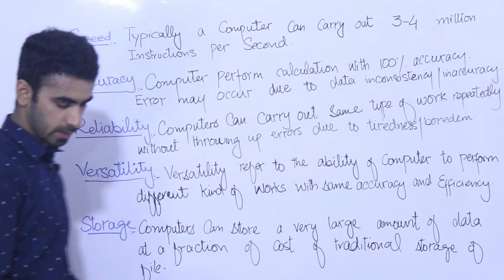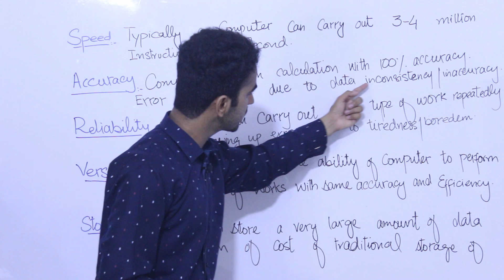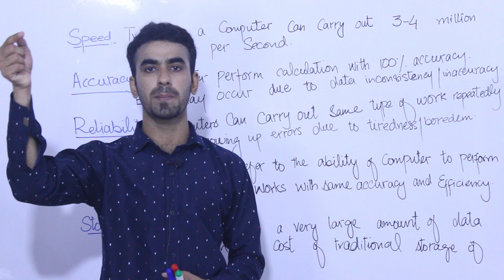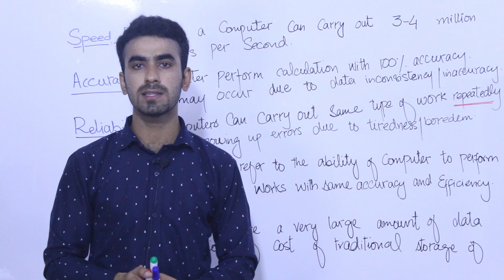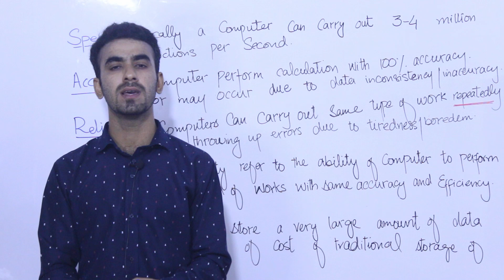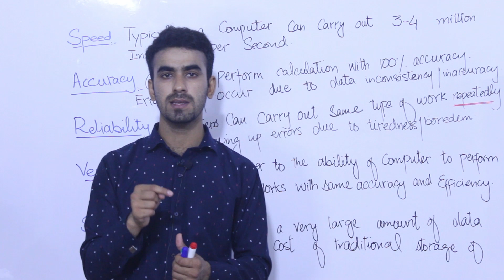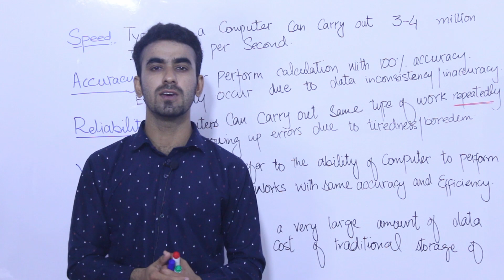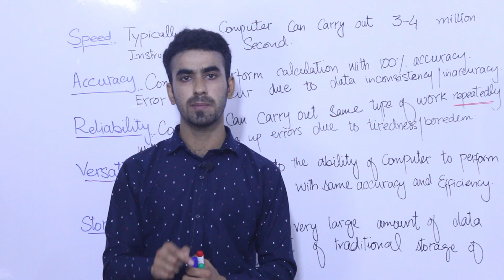Characteristics of Computer | Features | Explained by Sohaib Saleem in Urdu/Hindi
In this video, Mr. Sohaib Explains the most important of Characteristics/Features of Computer System from the series of Computer Fundamentals. There are five most omprtant characterictics of computer syster are:
1) Speed: Every computer can carry out 3-4 millions instructions per seconds.
2) Accuracy: COmputers can works with 100% accuracy.
3) Reliability: COmputer is very reliable. Computers can carry out same type of work reaptedly without throwing up errors dur to tiredness or boredom.
4) Computers can carry out a wide range of work.
5) Storage: Computer can store a huge amount of data permanently.